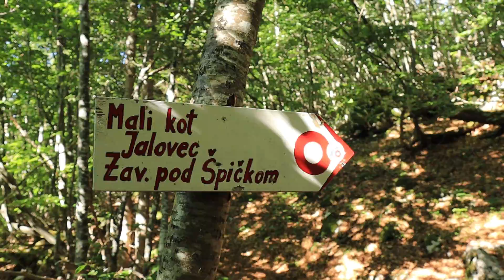Pohod pod Mojstrovkami in Jalovcem do ZAVETIŠČA POD ŠPIČKOM |Hike in Triglav National Park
S prelaza Vršič pod Mojstrovkami in Jalovcem ter nad Zadnjo Trento s pogledom na Bavški Grintavec. Pohod do zavetišča pod Špičkom (2.064 m), od koder se odpira eden najlepših razgledov v Julijskih Alpah. Približno tri ure hoje in 800 višinskih metrov vzpona v dolžini 7,5 kilometra. In nato še povratek po isti, ko se naredi še 400 višincev (dve uri in pol).

Hike to mountain hut Pod Špičkom (2.064 meters asl) in Triglav National Park, Slovenia. With big reward: one of best views on highest mountains in Julian Alps. Trail starts at mountain pass Vršič (1.611 m). About three hours long hike to the hut and 7,5 kilometers with 800 meters elevation gain (on a way back another 400 meters elevation gain and two hours and a half).

© Filmed and edited by Matej Podgoršek (August 2022).

Song in video:

Anno Domini Beats - Awaken